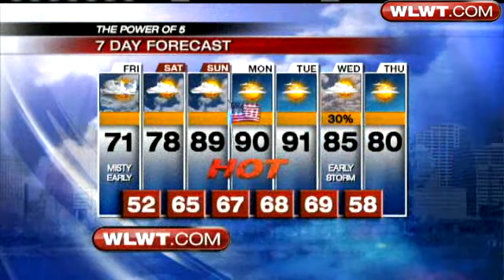Summertime Heat This Weekend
And No More Rain